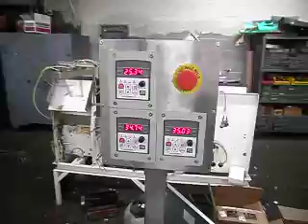Beacon Stickmaster Hard Candy Stick Former - UNION STOCK#76242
BEACON ENGINEERING STICKMASTER STICK SIZER, TWISTER, AND CUTTER COMPLETE WITH 4-STAGE SIZER, STICK TWISTING BELTS AND KNIFE CUTTER. MACHINE ON CASTERS AND DRIVEN BY A 1-HP, 3 PHASE, 60 CYCLE, 230/460 VOLT MOTOR.